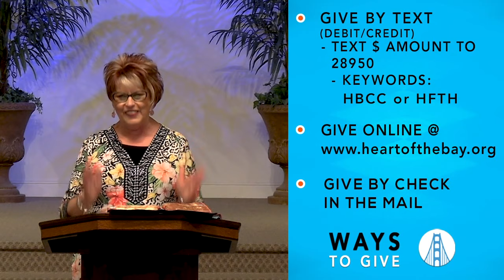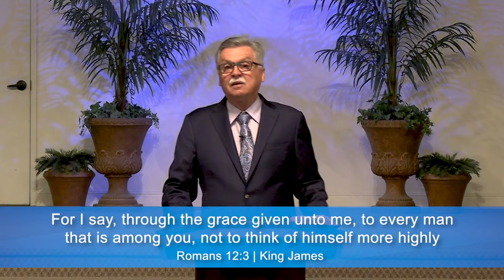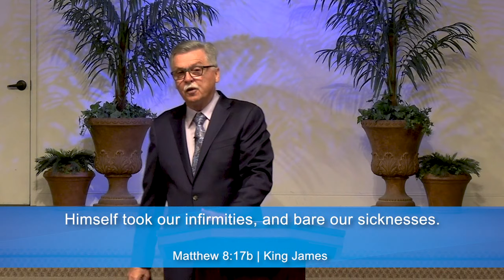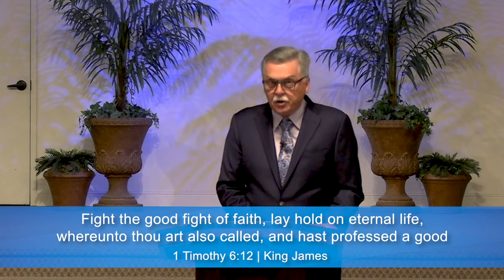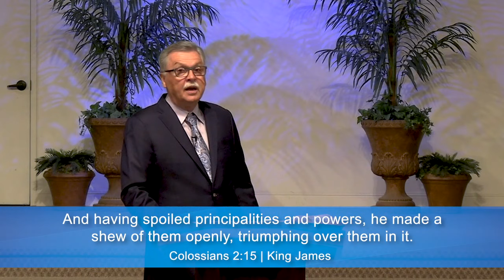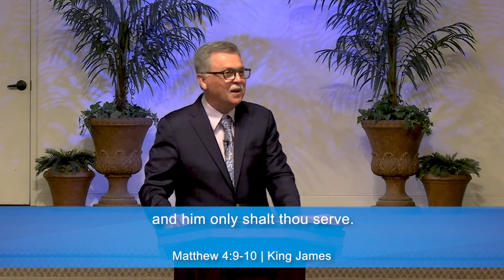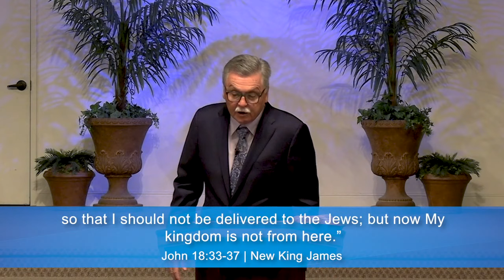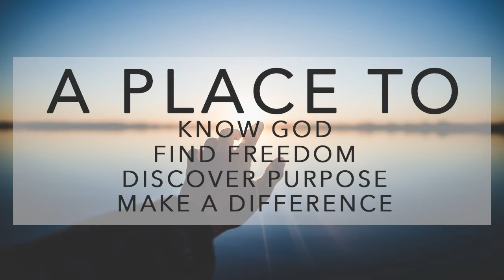Heart of the Bay Online for 6-14-20: The Essentials Series, Part 7 - Fight the Good Fight of Faith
Pastors Mark and Brenda Thomas - Heart of the Bay Online for 6-14-20: The Essentials Series, Part 7 - Fight the Good Fight of Faith

Give:
Text to Give
Text to Give Key Code: 28950
HBCC gives to the General Fund.
HFTH gives to the Building Fund.

Schedule:
Greeting 00:00
Worship 00:38
Announcements with Pastor Brenda 21:59
Worship 30:43
Sermon with Pastor Mark 35:56

Access our messages for free, be encouraged, and find ways to give online and by phone.

We can't wait to worship in person together with you soon!